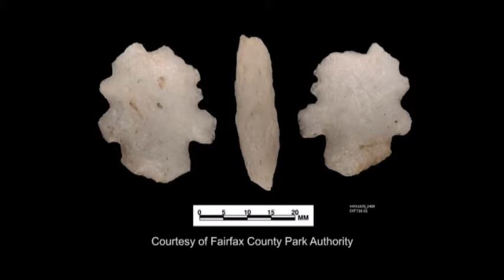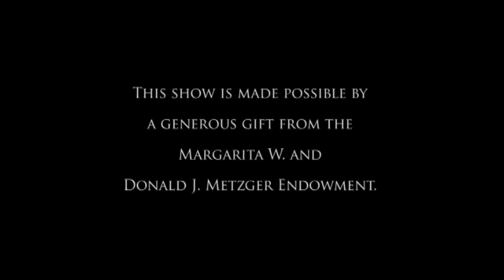Virginia History: Native Americans in Northern Virginia (Virginia Time Travel)